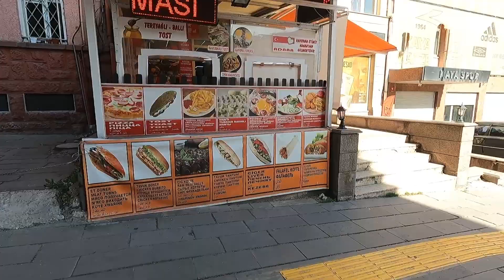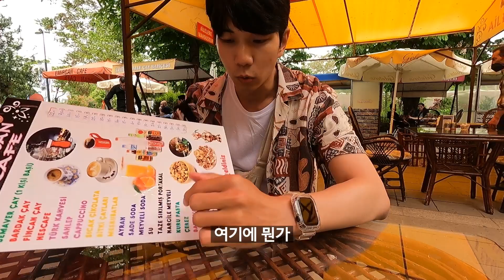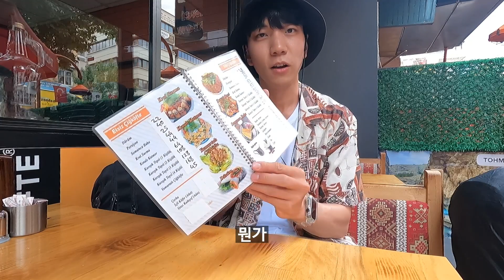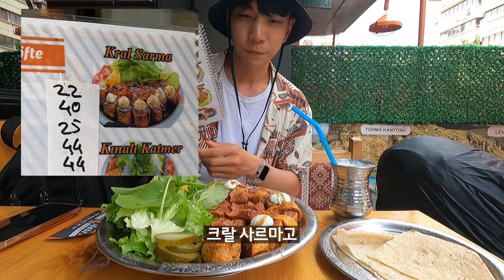미식의 나라 튀르키예 음식 도전기 - 세계여행 [22]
튀르키예 여행의 마지막을 달리고 있습니다 :)

지금까지 여행한 나라 중에 가장 마음이 편안하고 즐거운 시간을

보낸 곳이지 않나 싶네요.

해당 영상은 제 개인적인 입맛과 주관이 다수 포함되어 있으니,

참고 부탁드리겠습니다!